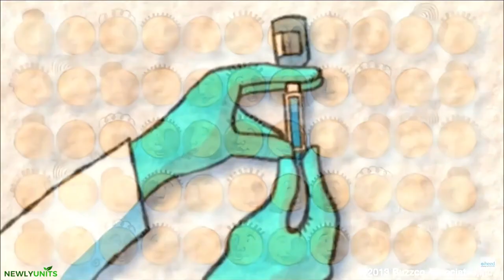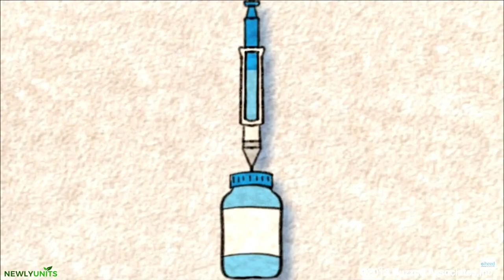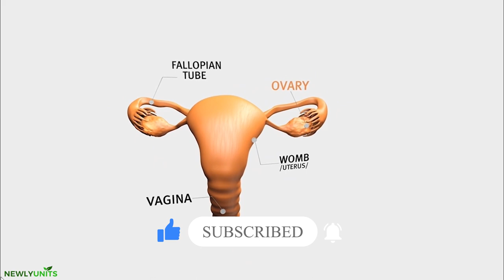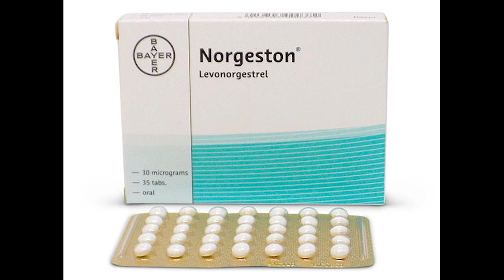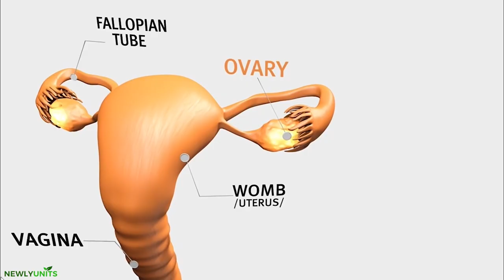ගැලපෙන උපත් පාලන ක්‍රම 🤷‍♀️ | DMPA (depo injection) | norgeston | upath palana krama sinhala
මෙී video එක බලන ඔයාලට හරියටම දැනගන්න පුලුවන් කොහොමද depo injection and mini pills භාවිතා කරන්‌නෙ කියලා 😍

upath palana krama sinhala video